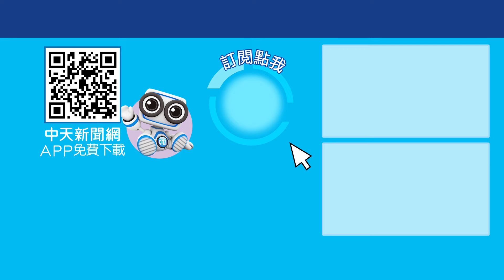翁曉玲正面battle抗議律師!誰才是毀司法改革的幫兇 ? 一起Battle ctiplus 20241128